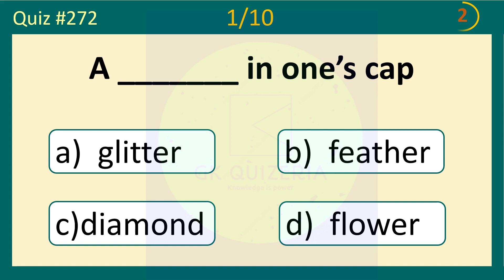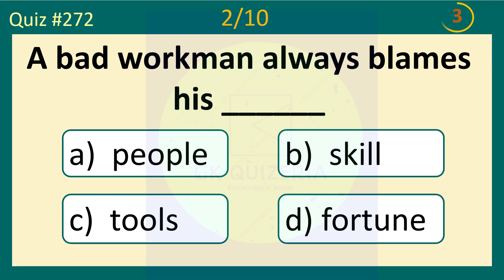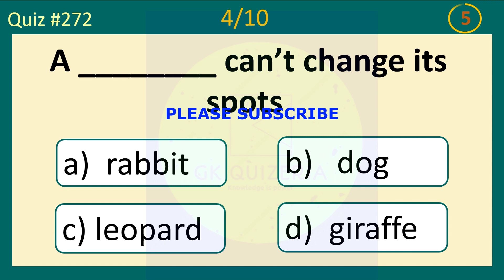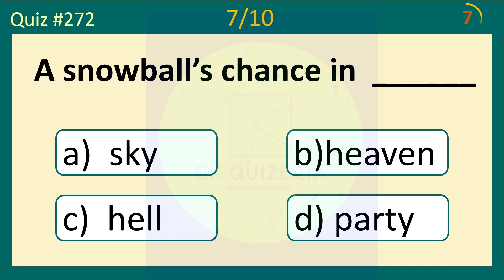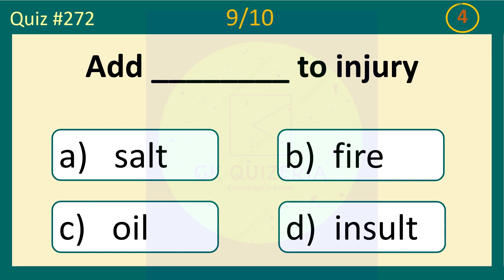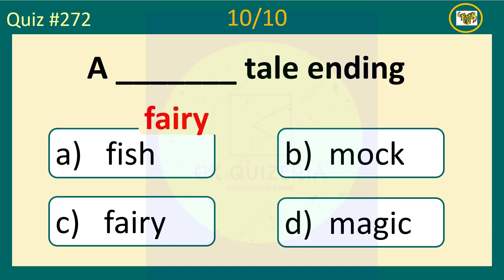IDIOMATIC PHRASES QUIZ I IDIOMS & PROVERBS I Learn English I English vocabulary I #272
IDIOMATIC PHRASES QUIZ I IDIOMS & PROVERBS I  I Learn English I English vocabulary I #30

An idiom is a group of words with an established meaning which cannot be deduced through individual words. A phrase is a group of words standing together as a conceptual unit.